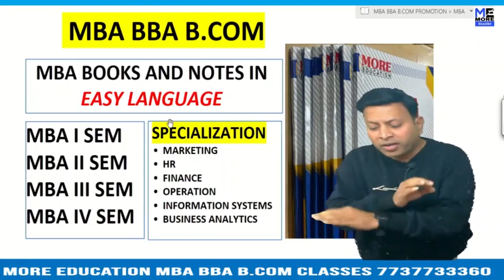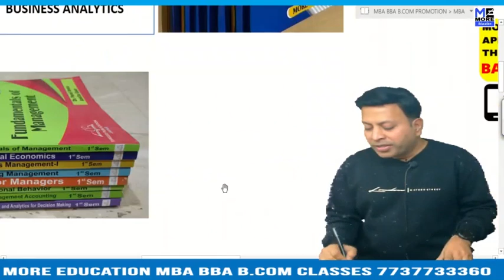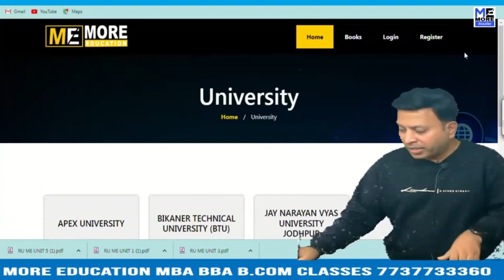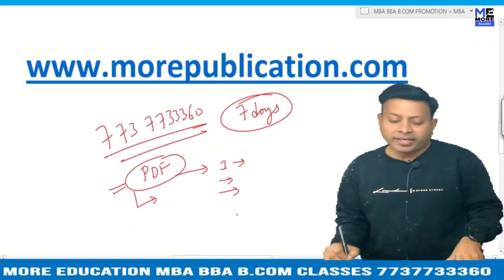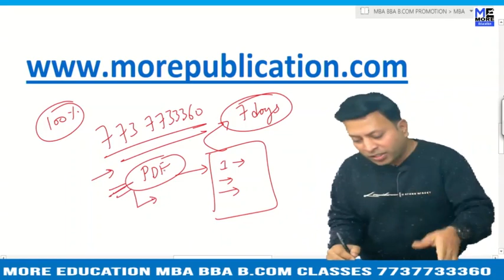MBA BOOKS/NOTES CIMP|Chandragupt Institute of Management Patna|EASY LANGUAGE|BBA NOTES/BOOKS